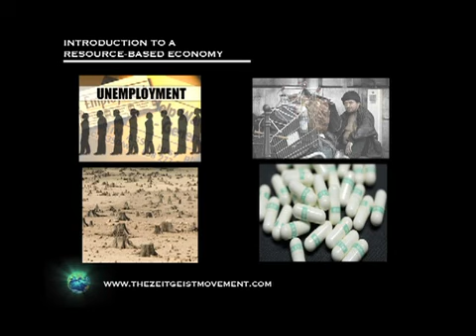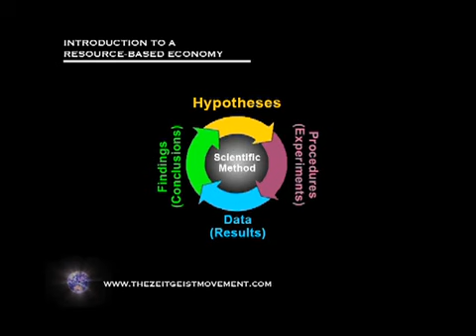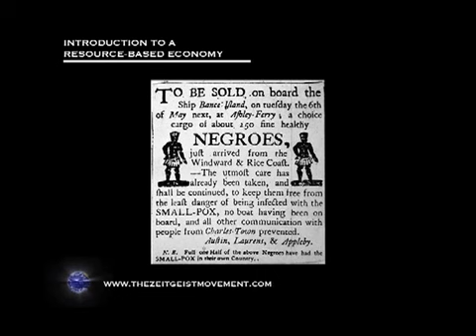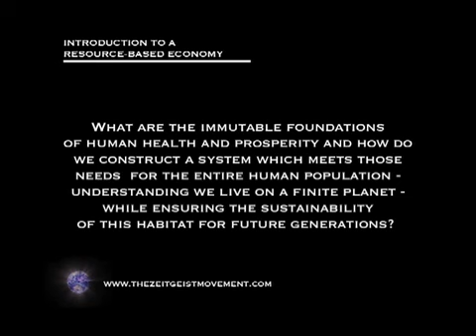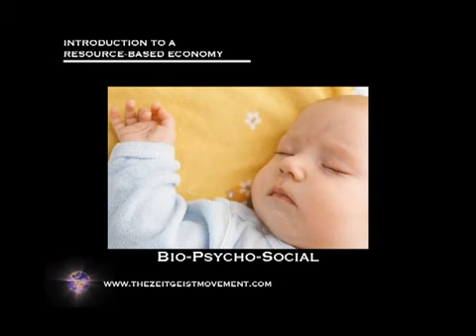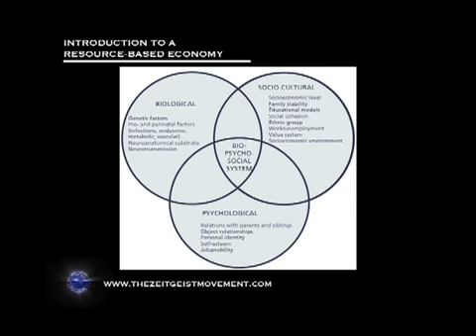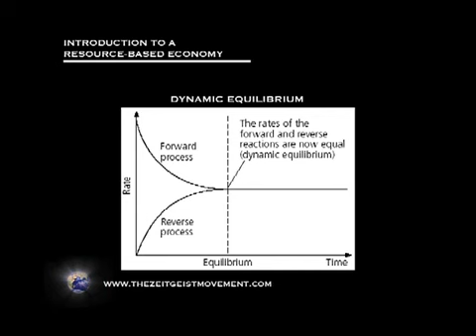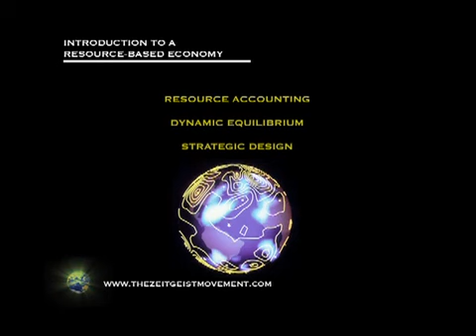TEDx מבוא לכלכלה מבוססת משאבים- פיטר ג'וזף ב-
השורה התחתונה היא שכסף לא נחוץ עוד בעולם שיש בו גישה לשפע. במצגת קצרה זו פיטר ג'וזף שוטח את הבסיס הרעיוני למודל "כלכלה מבוססת-משאבים", שתחליף במוקדם או במאוחר את כלכלת הכסף מנציחת-המחסור. הרצאה זו הוצגה באירוע TEDx בפורטוגל במרץ 2011 וזהו עותק גיבוי. ההרצאה החיה